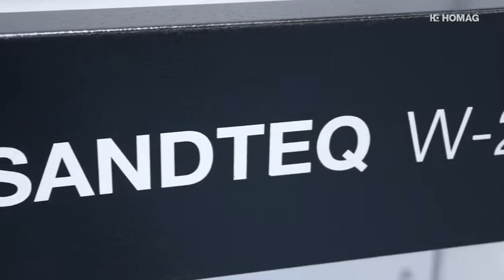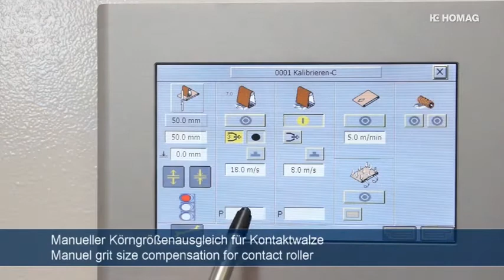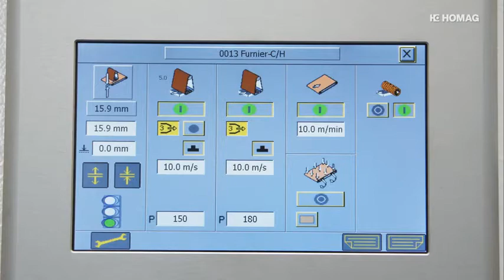HOMAG SANDTEQ W 200 Wide Belt Sander - Electro-Tech Machinery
The Homag Sandteq W-200 is the ideal sanding machine for small to medium-sized carpentry and joinery companies.  This machine offers high levels of performance and versatile processing of kitchen, office, and solid wood furniture. These Wide Belt Sanders provide the perfect balance between price and performance with the added benefit of local service from Electro-Tech Machinery. Homag Sanders are sure to be a great addition to any workshop.